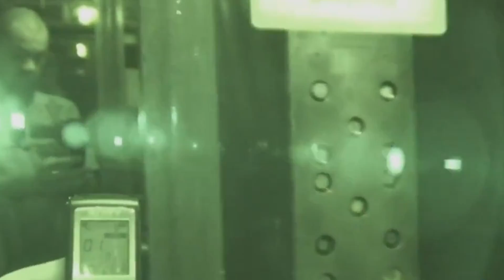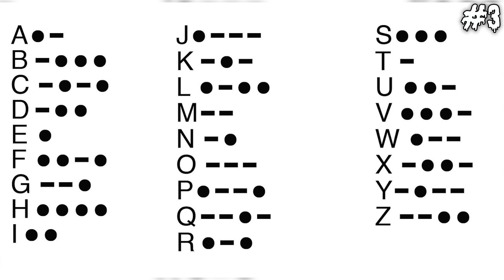8 Baby Monitors That Picked Up Chilling Sounds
Voice recorders aren't the only devices known for capturing voices from the beyond. Baby monitors can do this too.Here are some baby monitors that captured something eerie.